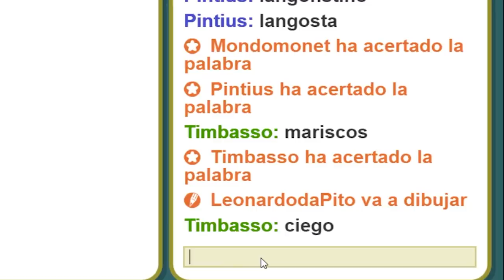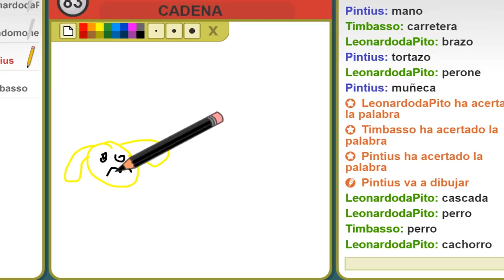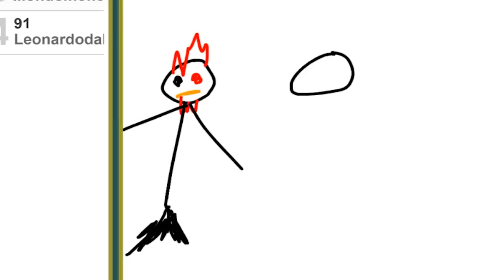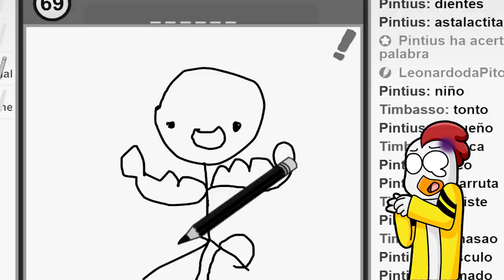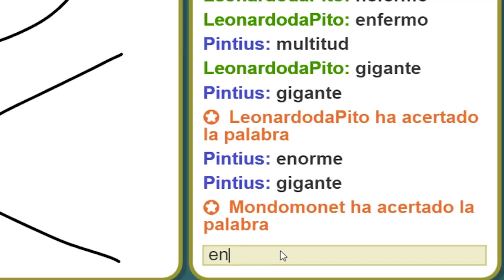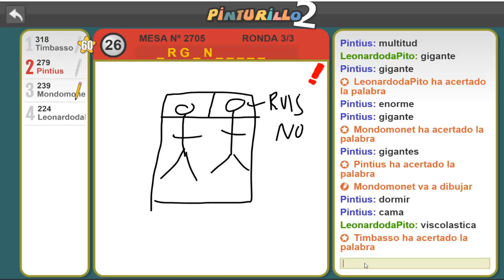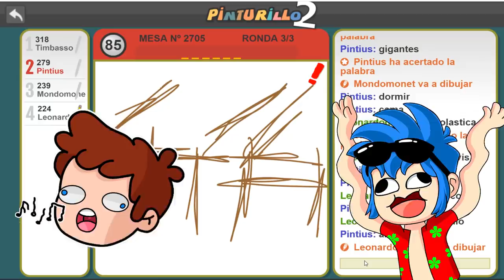¡MIKECRACK EL POLICÍA NOS DETIENE! 😂 PINTURILLO CON LOS COMPAS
Hoy JUGAMOS un PINTURILLO donde LOS COMPAS dibujamos las cosas mas locas jamas pensadas, ¿quien ganara?